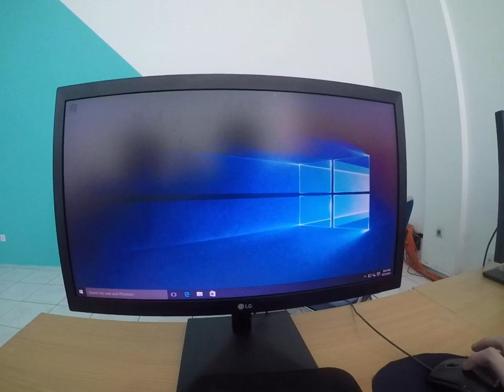20210928 ITTS install windows selesai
ITTS install windows selesai

OnnoCenter